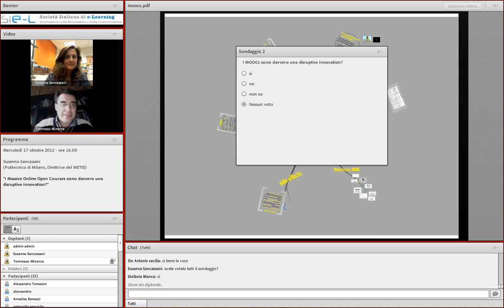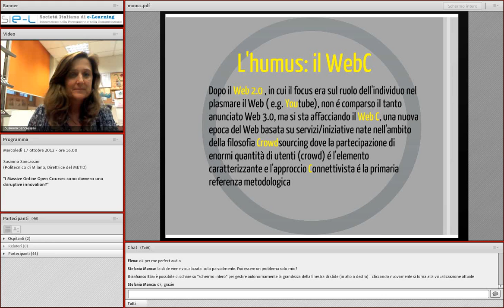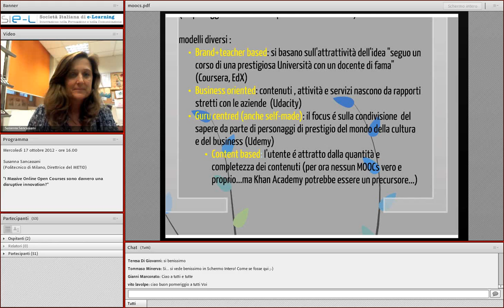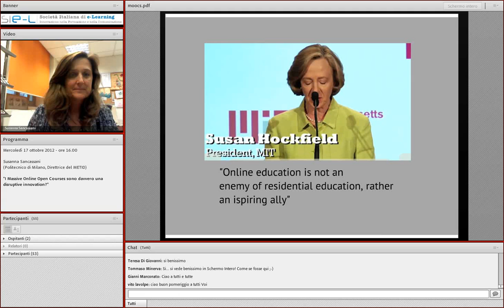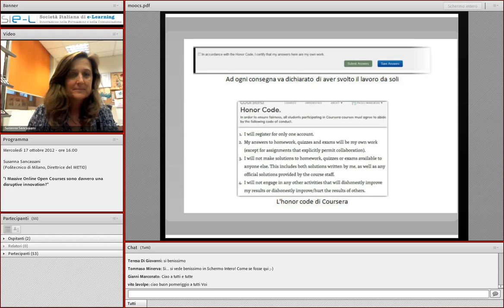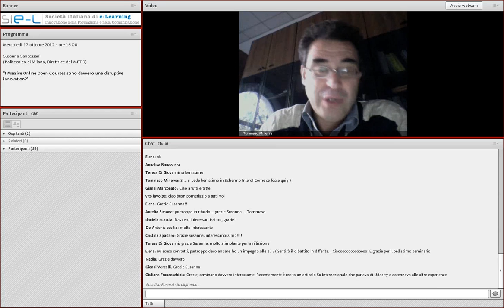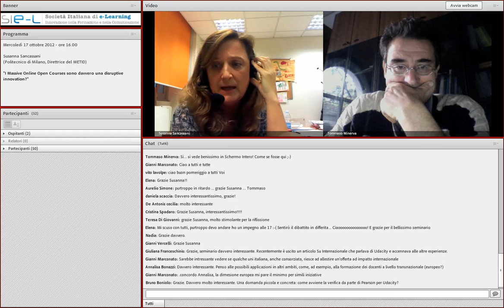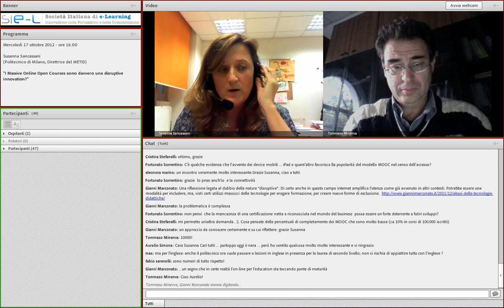[17.10.2012] Susanna Sancassani - I MOOCs sono davvero una disruptive innovation?